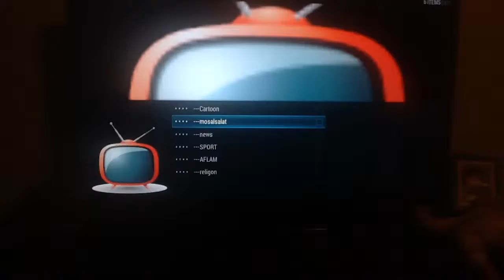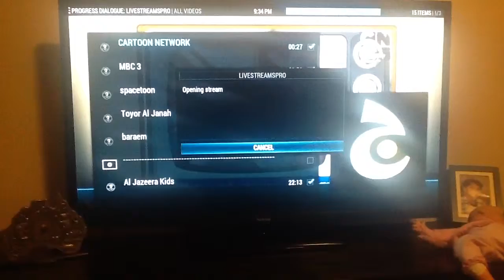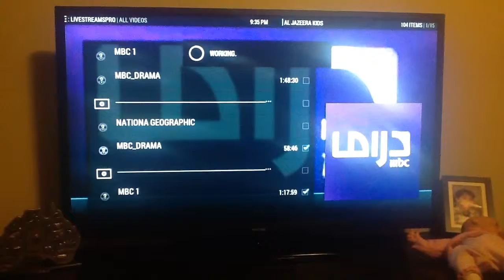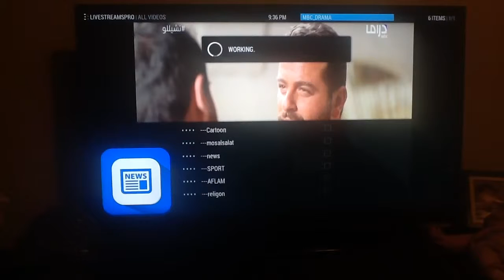REVIEW OF THE TWWT ARABIC TV HD BOX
This is just a 3 min video showing the arabic TWWT set up box in action.

This set up box lets you to watch any live arabic tv channels including all the famous channels like all the mbc, art, time, mtv and much much more channels and more updates daily.